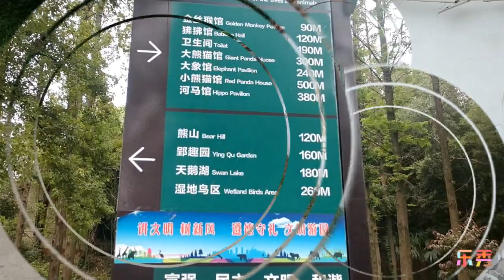Wuhan ZOO (武汉动物园）